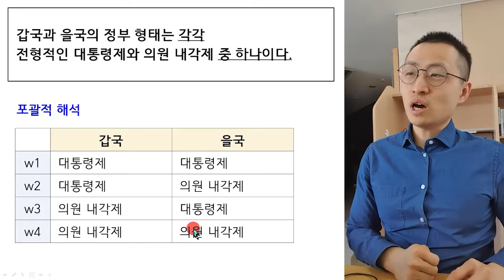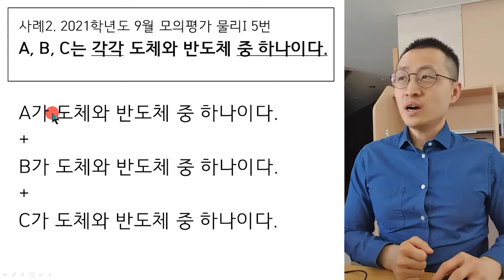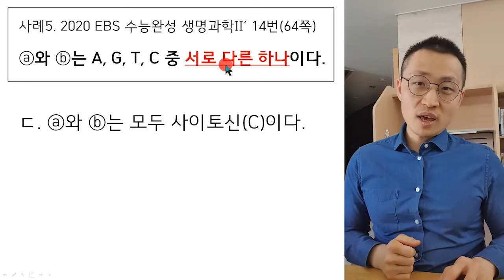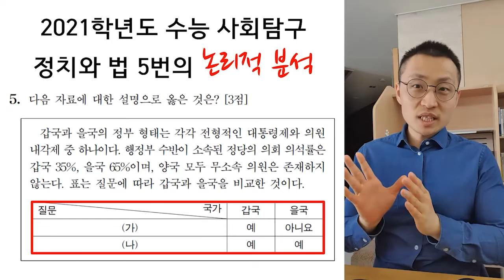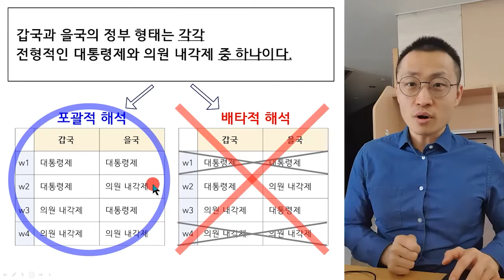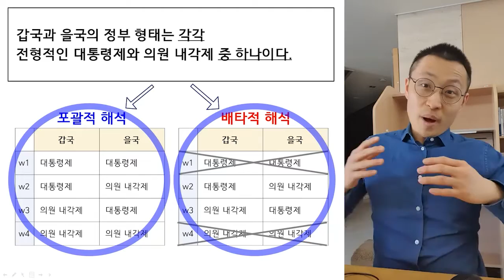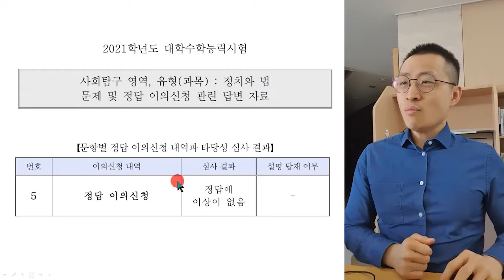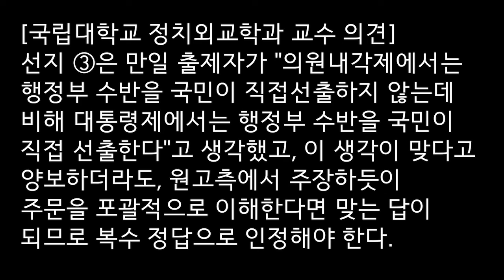[오르비 클래스] 2021학년도 수능 정치와 법 5번 출제오류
2021학년도 수능 정치와 법 5번 문제의 타당성을 따져본다.

[무료] 2021학년도 수능 정치와 법 5번 출제오류